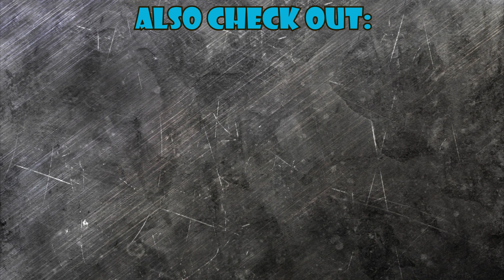River City Girls: Normal Mode NG+ (Speed Run 35:46) - Pixel Effect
I need to figure out how to add a timer to my screen :/. This is a first try attempt. A few things I can do different to speed it up. Be careful, going to fast can get you stuck sometimes in the air.